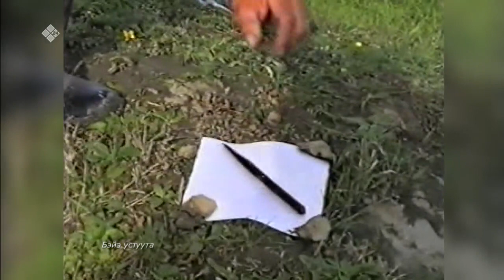«Сэһэн сирэ» (19.04.22)